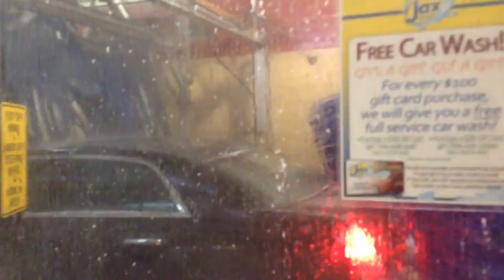jax car wash